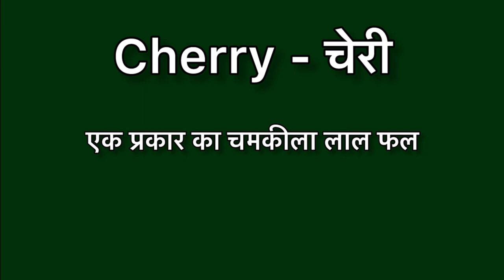Cherry meaning in hindi | Cherry ka matlab kya hota hai | Word meaning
Cherry meaning in hindi
Cherry ka matlab kya hota hai
english to hindi
word meaning
what is cherry
Cherry हिंदी अर्थ